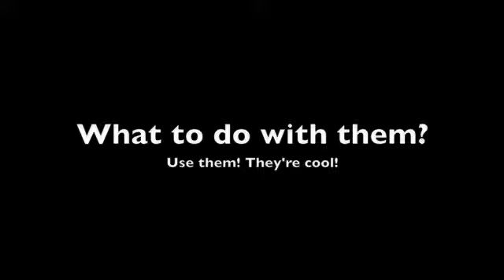hotcurlersfind.m4v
Found a set of hot curlers from the 90s.Works well. Trying out a new style.